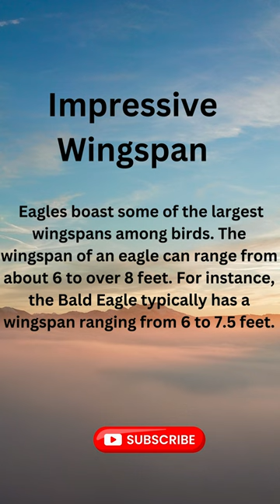10 Amazing Facts About Eagles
10 Amazing Facts About Eagles
What are 10 interesting facts about eagle?
What is special about eagles?
What is the facts of eagle for kids?
How amazing is an eagle?

Eagles are fascinating creatures, revered and respected throughout history and across cultures for their majestic presence and remarkable hunting prowess. Here are ten amazing facts about these powerful birds of prey:

Impressive Wingspan: Eagles boast some of the largest wingspans among birds. The wingspan of an eagle can range from about 6 to over 8 feet. For instance, the Bald Eagle typically has a wingspan ranging from 6 to 7.5 feet.
Incredible Eyesight: Eagles are known for their exceptional eyesight, which is among the strongest in the animal kingdom. Their vision is estimated to be 4 to 8 times more powerful than that of the average human, allowing them to spot prey from several kilometers away.
Diverse Diet: While fish is a primary diet for many eagles, such as the Bald Eagle, others like the Golden Eagle have a varied diet that includes rabbits, squirrels, snakes, and other birds. Their powerful talons and beaks allow them to hunt a range of prey with remarkable efficiency.
Symbol of Power: The eagle is a symbol of strength and courage. It has been used as a national symbol by numerous countries, including the United States, where the Bald Eagle is the national bird and emblem.
Nesting Behaviors: Eagles build some of the largest nests of any bird species, often referred to as eyries. These nests are usually situated in high, inaccessible places like cliff faces or tall trees. An eagle's nest can be used and added to for several years, sometimes becoming massive structures over time.
Long Lifespan: Eagles have a relatively long life expectancy, especially in captivity. They can live up to 20-30 years in the wild, but with proper care, some eagles in captivity have been known to live up to 50 years.
Master Flyers: Eagles are not only strong fliers but also skilled at soaring. They can use thermal currents to rise high in the sky without much wing-flapping, conserving their energy for long-distance travel or hunting.
Solitary Yet Social: While eagles are generally solitary creatures, especially when hunting, they are also known for forming strong pair bonds with their mates. Some species, like the Bald Eagle, are monogamous and may remain with their partner for life.
Global Presence: Over 60 different species of eagles are found worldwide, inhabiting every continent except Antarctica. Each species adapts uniquely to its specific environment, from the forests and mountains to the deserts and tropical regions.
Conservation Success: The Bald Eagle was once on the brink of extinction in the U.S. due to hunting, habitat destruction, and the effects of pesticides like DDT. However, thanks to rigorous conservation efforts, the Bald Eagle was removed from the U.S. Endangered Species list in 2007, showcasing a successful comeback.
These are just a few of the many fascinating aspects of eagles that make them such respected and admired members of the bird kingdom. Their prowess and grace continue to inspire and intrigue nature lovers around the world.